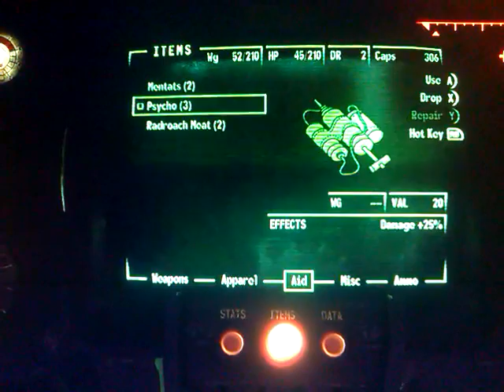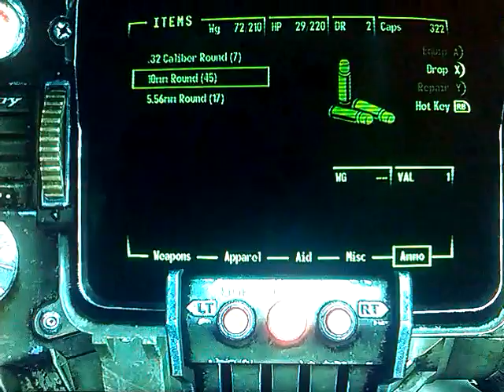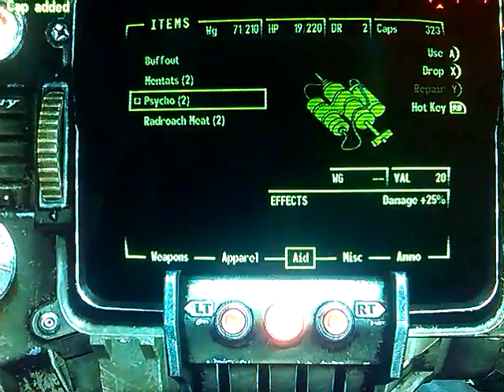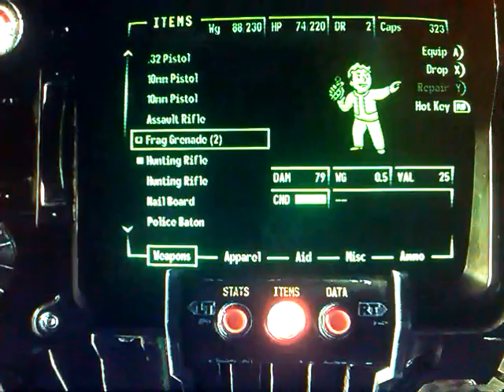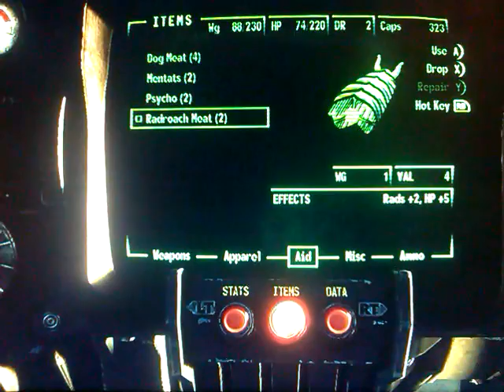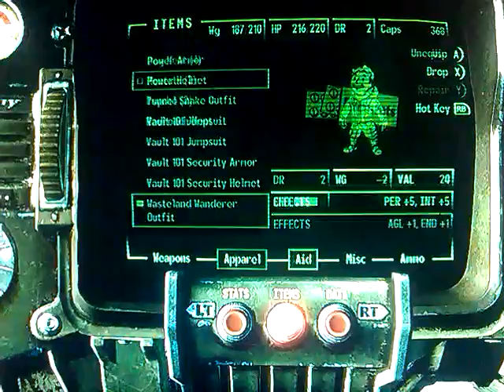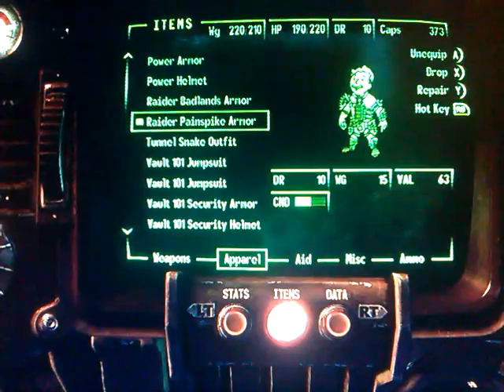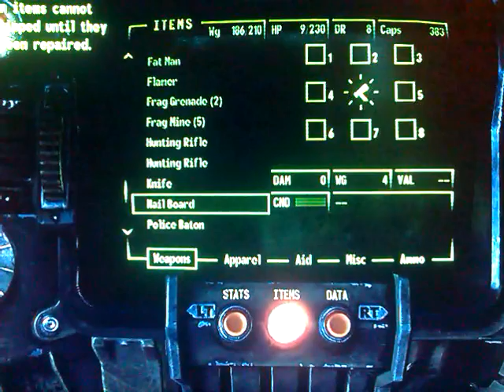Fallout 3 s1 ep2 sisterhood of iron